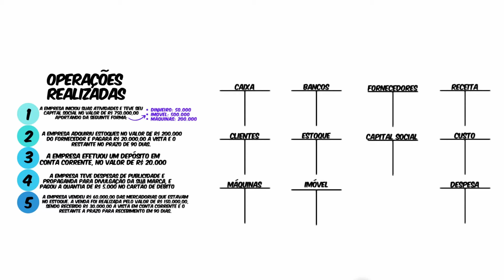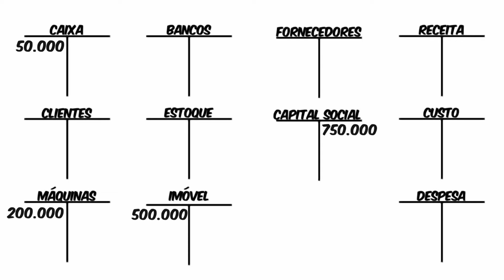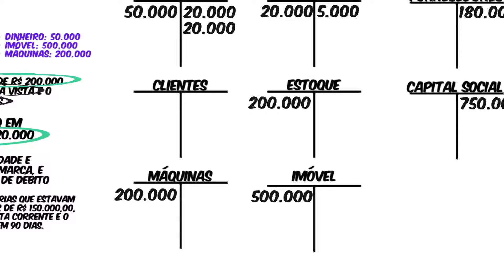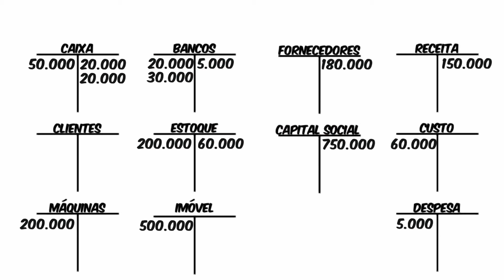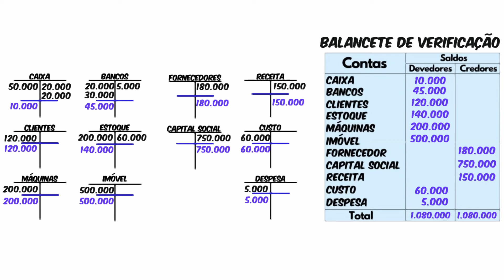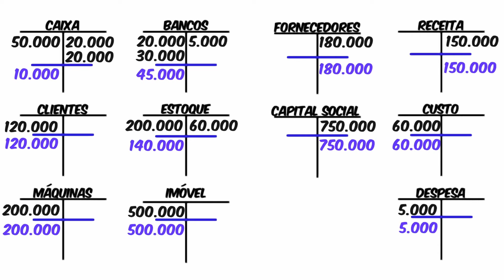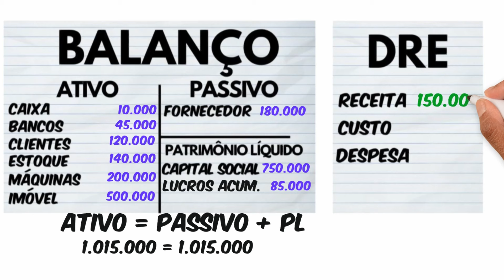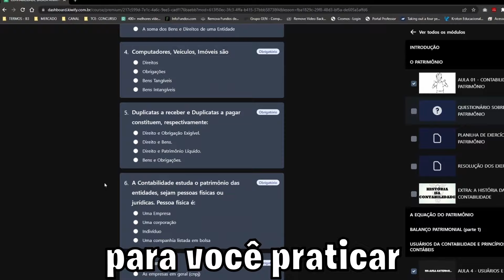Razonetes + BALANCETE + Apuração RESULTADO + BALANÇO PATRIMONIAL E DRE = CICLO CONTÁBIL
TÓPICOS ABORDADOS:
- O QUE É CONTABILIDADE
- PATRIMÔNIO